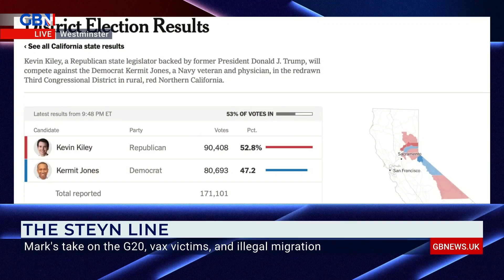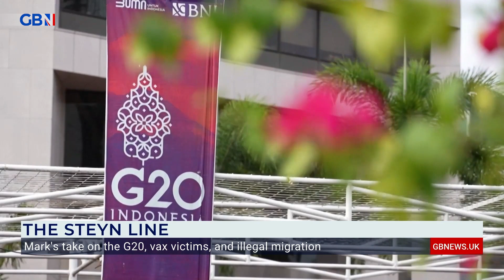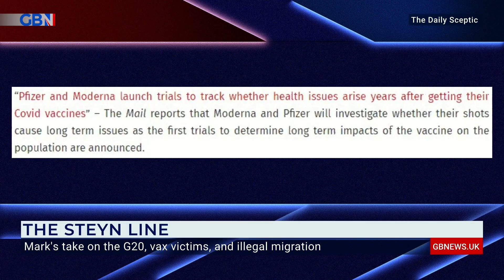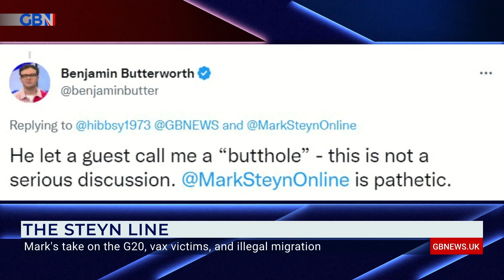Mark Steyn gives his take on the G20, vax victims, and illegal migration